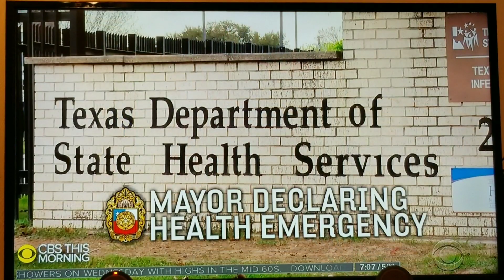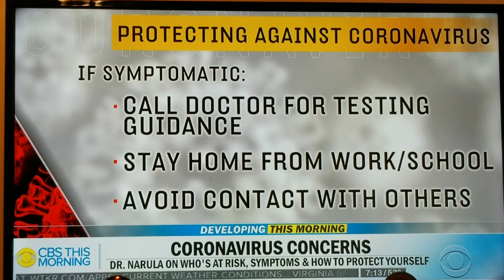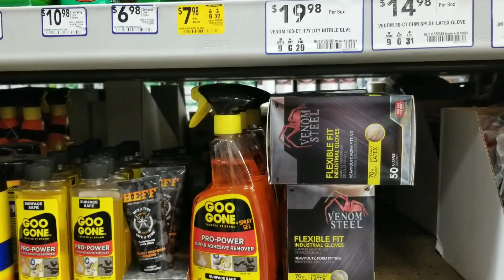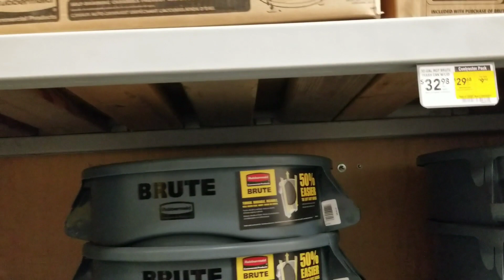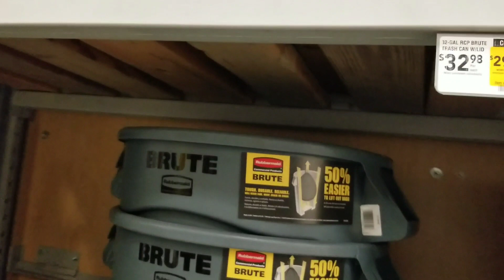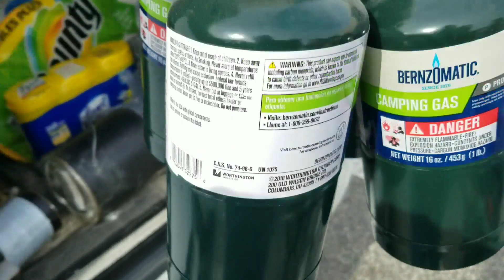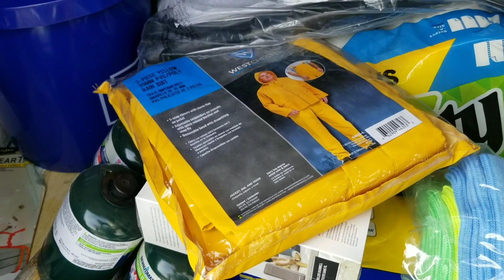Shopping For Supplies Before SHTF, WROL